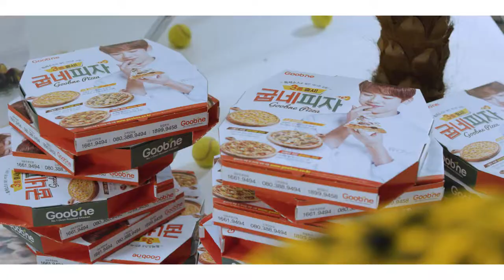[Goobne] Flex on Goobne Pizza with Yumdda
Client Goobne
Production Primarycolors.

Director Sedna Ryu
Assistant Director Hansol Lim, Eric Kim

Editor Sedna Ryu
2D Editor Eric Kim

E. Producer Yeram Kim
Producer Seunghwan Lee, Taeseok Shin
Data Manager Jinyong Kim

Director of Photography Sangkyu Park
1st Camera Assistant Eunsoo Kim
2nd Camera Assistant Daniel Kang
3rd Camera Assistant Woosuk Son

Gaffer Soonyong Gwon
Lighting Crew Bonhak Koo, Hunwook Son, Junhee Lee, Junhwan Yoon

Sync Rec. Hz Sound
Hair & Makeup Youngseong Choi